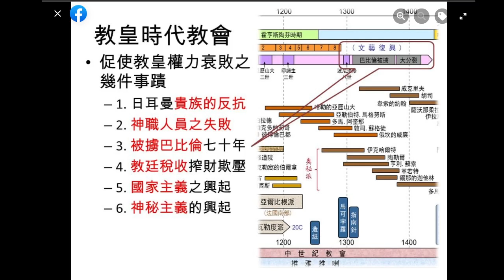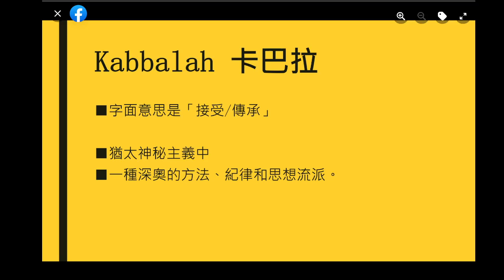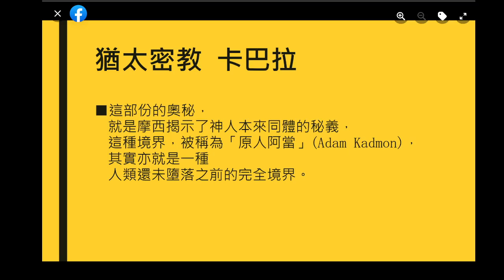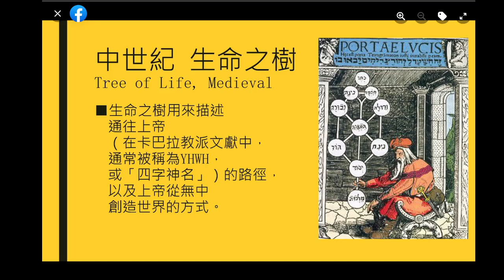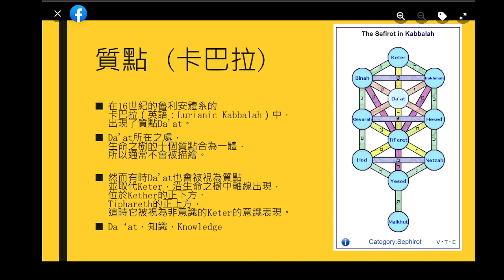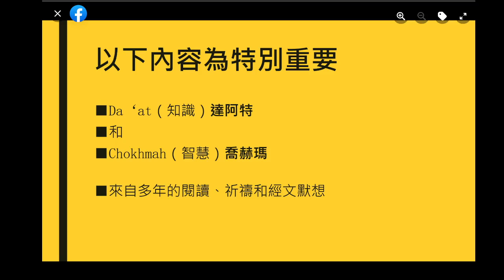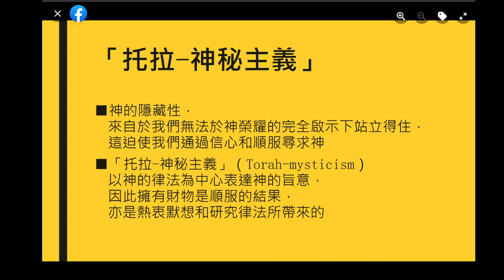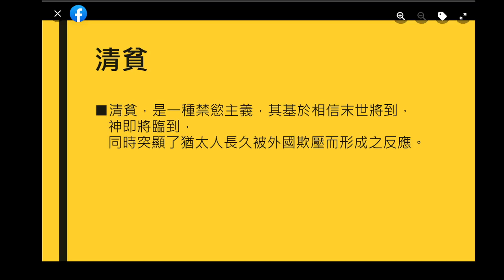神秘主義 基督密宗 中世紀教皇時代 Part 1 猶太密教 卡巴拉 | 2022.04.26 | 護教專頁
神秘主義 基督密宗 中世紀教皇時代 | 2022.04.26 | 護教專頁

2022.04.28 我們更新了5段影片:

神秘主義 基督密宗 中世紀教皇時代